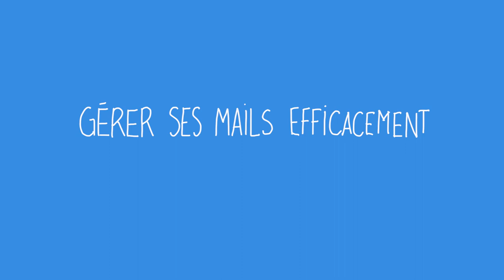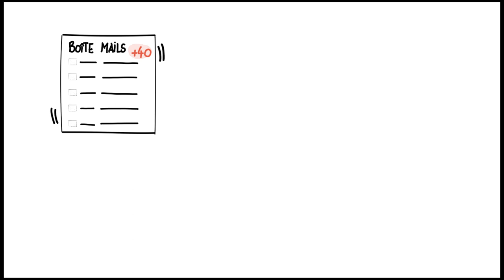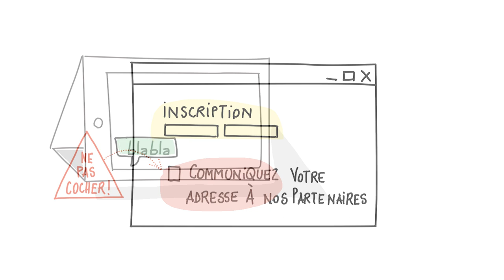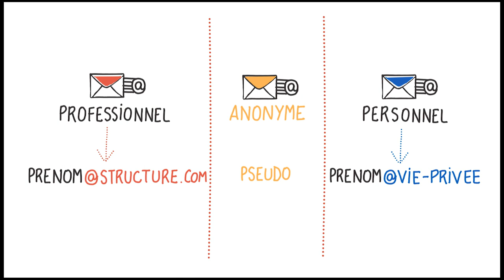Gérer efficacement ses mails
Cette vidéo permet d'acquérir les bons réflexes, la bonne méthode pour bien gérer sa boite de messagerie internet. Ne vous laissez pas envahir, regardez comment reprendre la main sur votre boite mail.
Une coproduction de la Région Auvergne Rhône-Alpes et ses partenaires (Licence CC-BY-SA)
Site internet : Campus Région du numérique